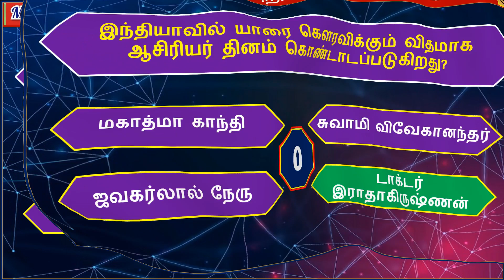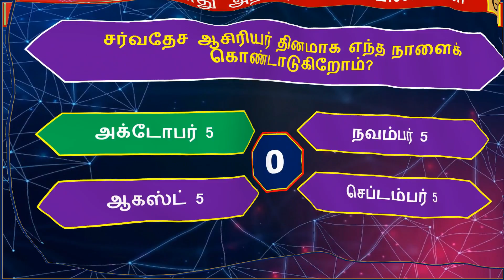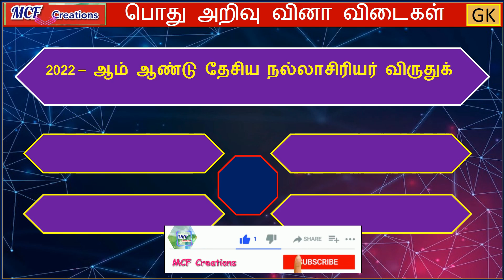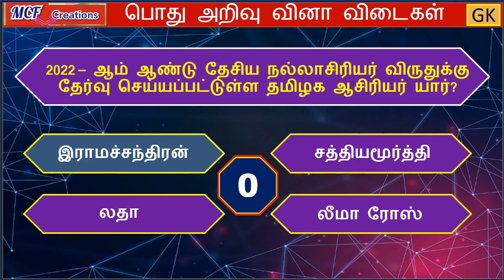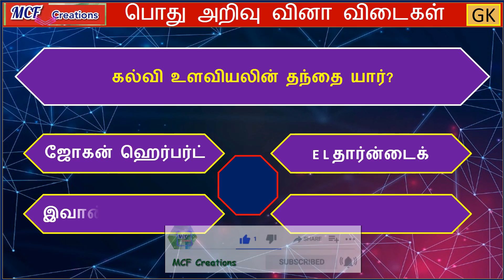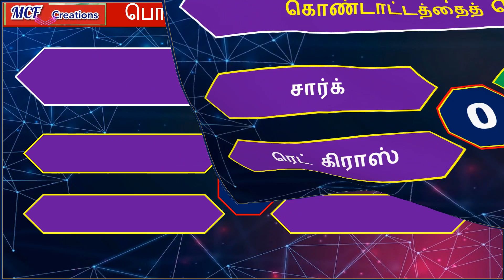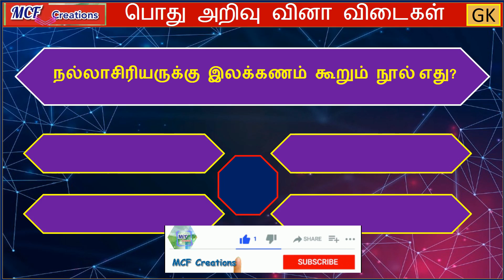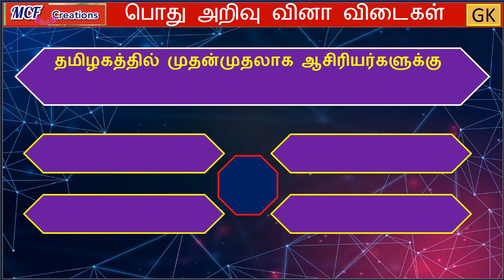Teacher's Day Quiz | General knowledge | பொது அறிவு வினா விடைகள் | TNPSC | UPSC